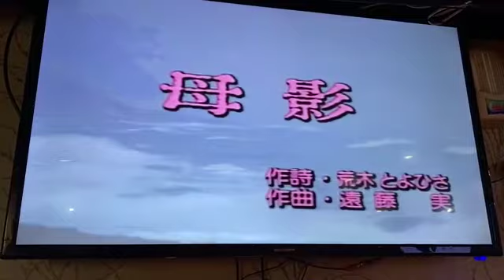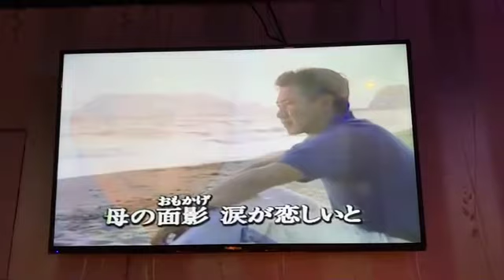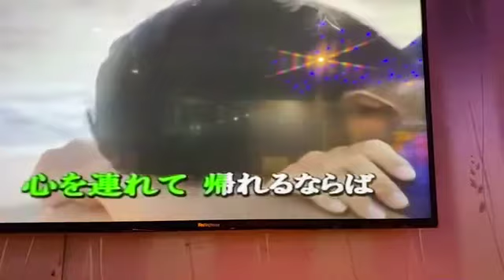朱哲雄Cover 母影 / チョーヨンピル 小絹派對